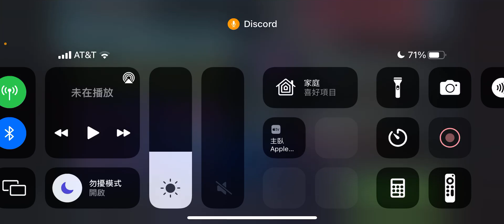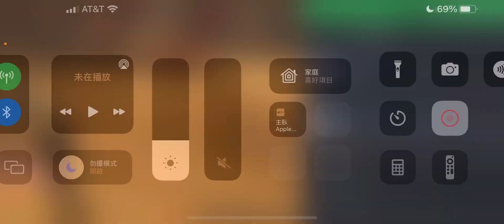Thrawn lead Tarkin cheese vs Malgus SK juhani 20 banners